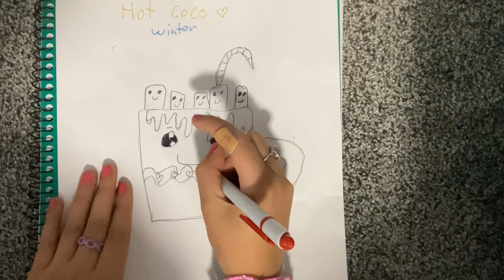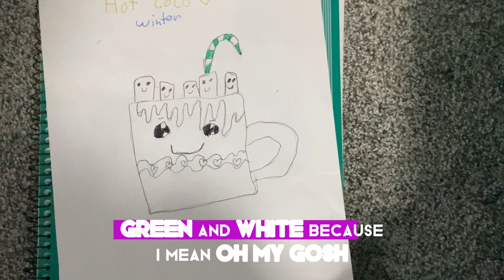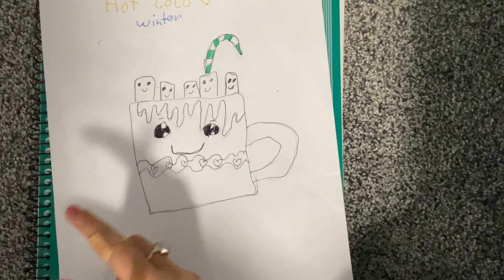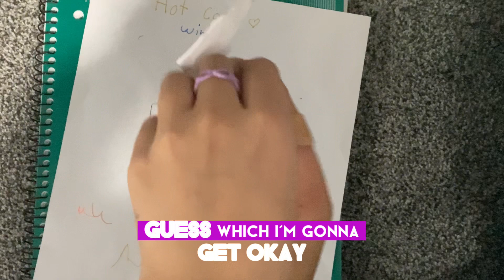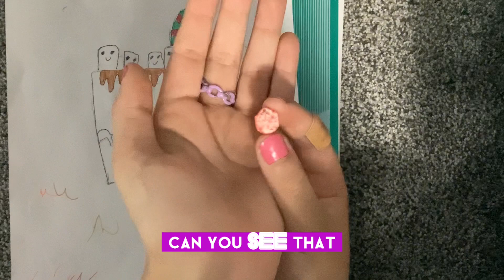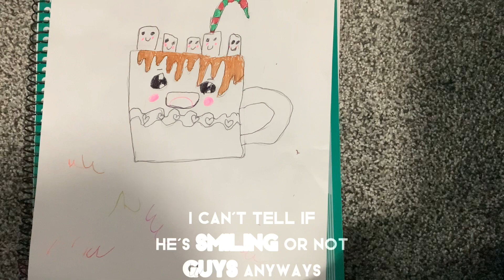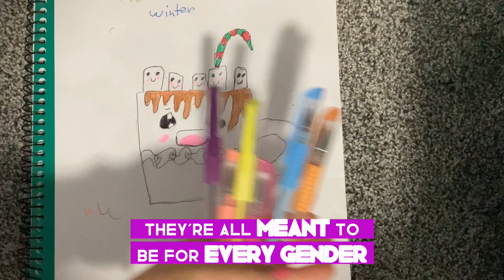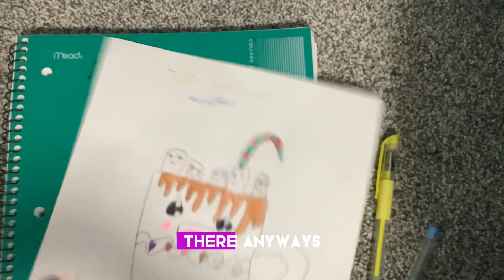How to draw hot Coco